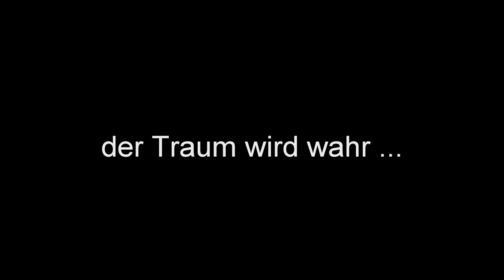Trailer Hüttle Michelbach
Offizieller Trailer von Hüttle-Michelbach